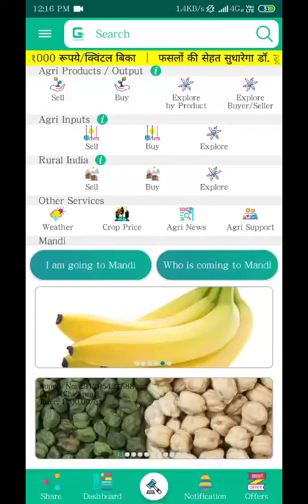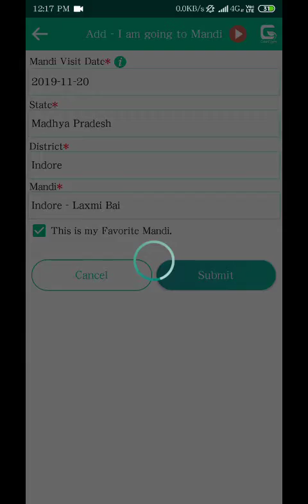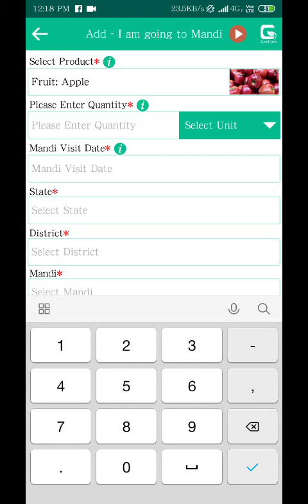GeeCom India' App - Add Mandi/Market Visit - Potato, Soyabean, Onion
GeeCom India' App - Add Mandi/Market Visit - Potato, Soyabean, Onion,Rice, Wheat
'जीकॉम इंडिया' ऐप - मंडी क्या ले जा रहे हैं? - आलू, सोयाबीन, प्याज,चावल, गेहूं